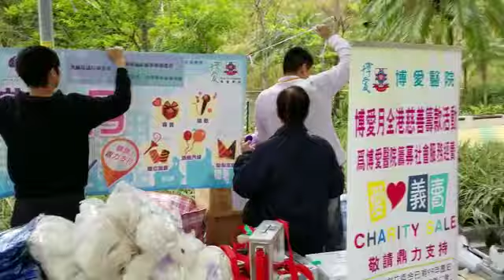博愛月​全港慈善籌款2018 (香港國際文藝交流協會)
慈善活動又來了 博愛月全港慈善籌款2018

主辦機構:
香港國際文藝交流協會/晉才教育/洪錦鉉議員辦事處/順利區社區事務促進會/安泰居民會曾榮輝社區服務處
受惠機構:博愛醫院

時間：2018年12月9日
地點：安泰邨明泰樓側籃球場

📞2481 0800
Address🚪：九龍旺角登打士街23號嘉興商業中心17樓06室